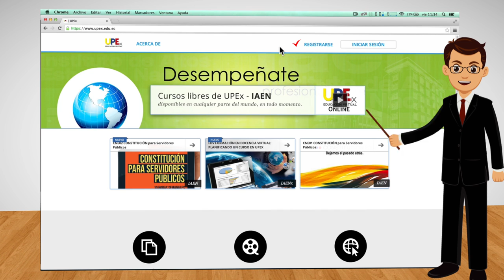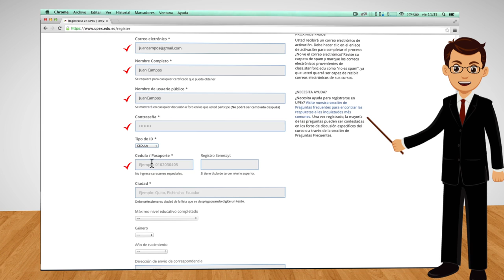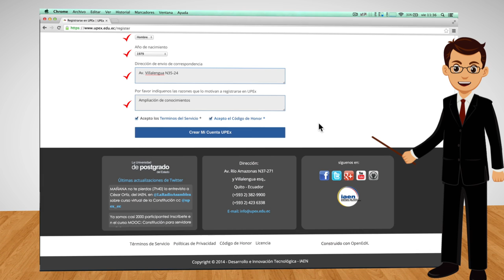Como Registrarse en la Plataforma UPEx